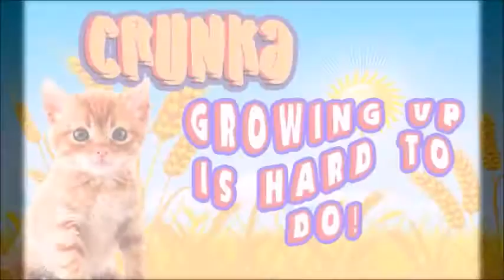Funny cat videos - CRUNKA (Growing up is hard to do!)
These are our experiences with backyard homesteading. Please note that everything is 'trial and error' as both my husband and i are new to this, but instead of being so serious we're simply looking to enjoy every minute and just have fun!

Our goal is to buy more land to farm and bring things back to a simpliar time, we take our family's portion, sell naturally grow, organic foods to people for a great price, donate some to the last fortunate...Pay it foward as believers in god. If you wish to help us?